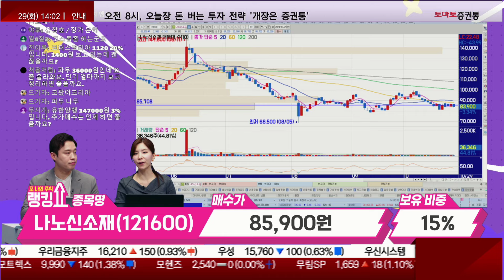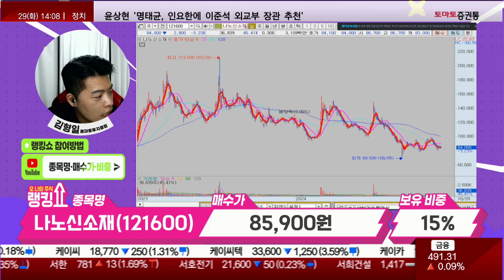김형일 전문가의 진단! '나노신소재' [랭킹쇼, 오 나의 주식]